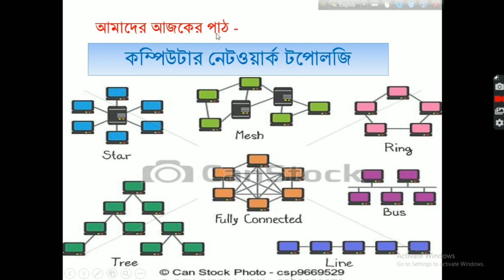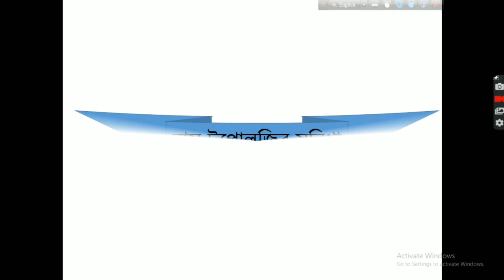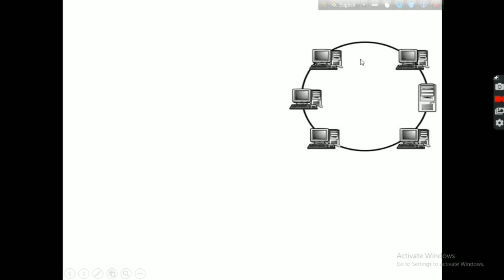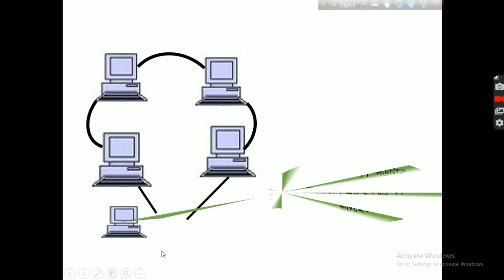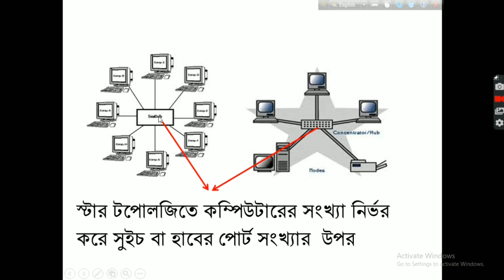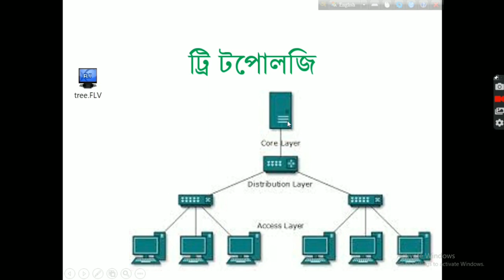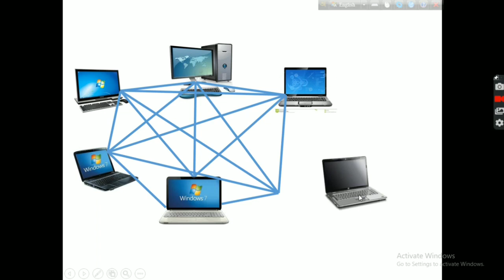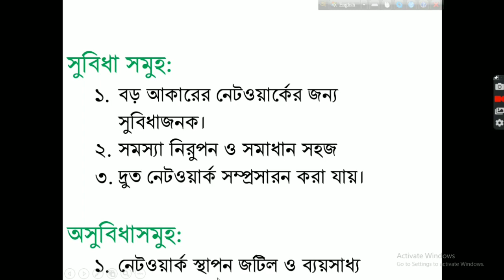Network Topology (নেটওয়ার্ক টপোলজি)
একাদশ-দ্বাদশ শ্রেণির তথ্য ও যোগাযোগ প্রযুক্তি বিষয়ের দ্বিতীয় অধ্যায় এর নেটওয়ার্ক টপোলজি এর প্রকারভেদ সুবিধা অসুবিধা নিয়ে বিস্তারিত আলোচনা।

মোঃ কাজী মামুন
বিভাগীয় প্রধান :ব্যবস্থাপনা বিভাগ রামকৃষ্ণপুর বিশ্ববিদ্যালয় কলেজ
হোমনা, কুমিল্লা